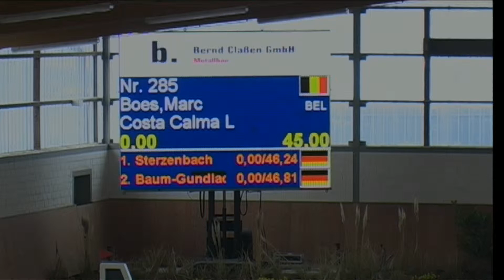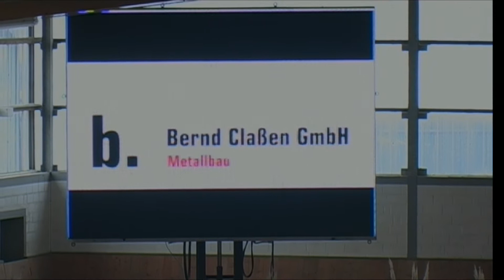Costa Calma L - Marc Boes